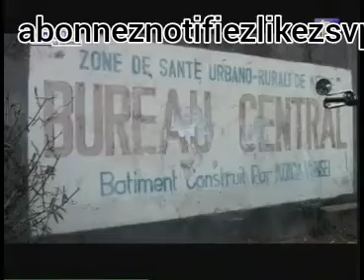CAMPAGNE DE DISTRIBUTION DES MOUSTIQUAIRES A LONGUE DURÉE AUX FAMILLE A KENGE RDCONGO EFFECTUÉE